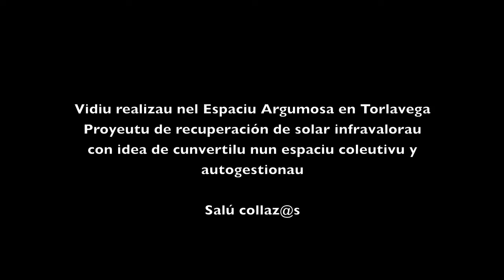Biomolinu (Cambalúa con Dani Ludovico)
Agrabáu nel Espaciu Argumosa de Torlavega